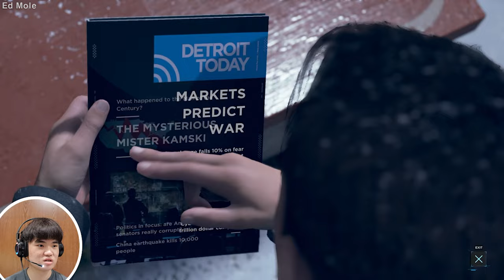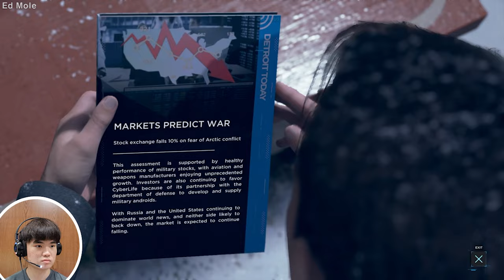Hank!!! What are you doing?!?! [Detroit Become Human PS4] #11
Hello Everyone!!! Ed Mole here! Today in this Video I played a another chapter of "Detroit Become Human"!!!